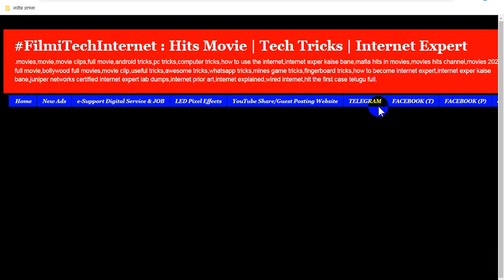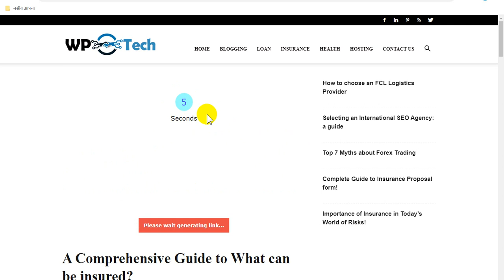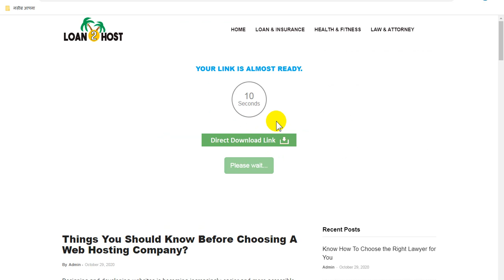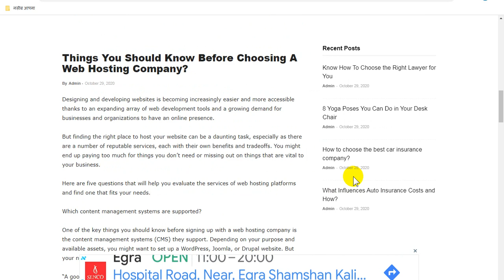Blogspot Tubes : How To Get URL Link Redirect Tricks For Start Earning from Blogger Website (Part4)